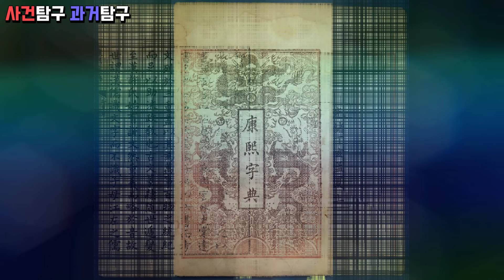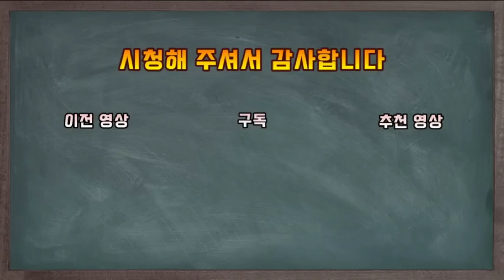강희제. 강희대제라고 불릴만큼 전세계적으로 최고의 성군으로 일컬어지는 황제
강희대제라고 불릴만큼 전세계적으로 최고의 성군으로 일컬어지는 황제
천년에 한번 나올까 말까한 최고의 성군 강희제에 대한 이야기 입니다

감사합니다!